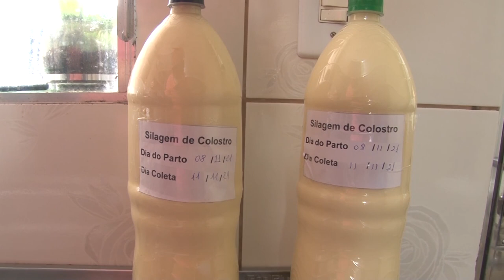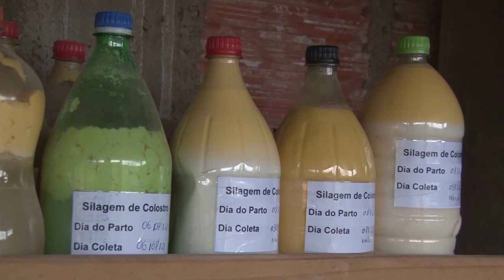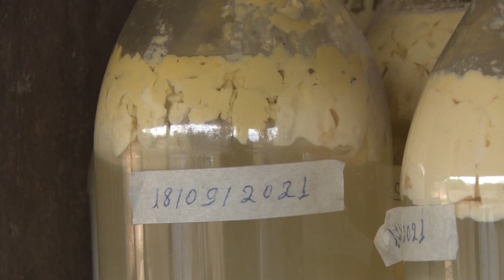Alimentação das terneiras com silagem de colostro traz benefícios a saúde animal - Rio Grande Rural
O colostro é o primeiro leite produzido pela mãe, logo após o parto. As vacas produzem quantidade superior ao que é consumido pelas terneiras. Só pra se ter uma ideia, as vacas produzem de 15 a 30 litros de colostro por dia. E as terneiras bebem apenas 4 litros por dia. Antigamente, nas propriedades, o que sobrava do colostro, era jogado fora. Mas uma pesquisa mostrou que a alimentação das terneiras com silagem de colostro traz benefícios a produção de leite e a saúde animal.